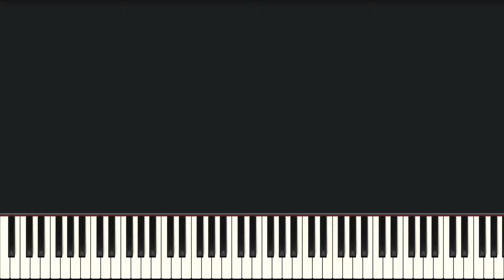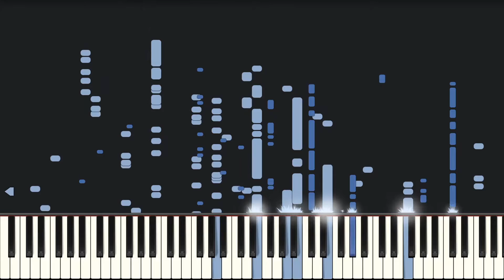Giorno's Theme [Audio Illusion] Can a piano trick your mind?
Literally Giorno's Theme!
Can you hear the lyrics?

Yugo Kanno - il vento d'oro played on piano.
Created with Synthesia.